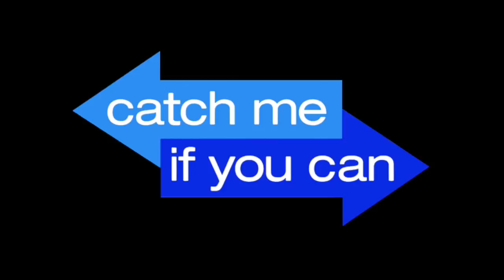The Films of Leonardo DiCaprio (Episode #1)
Join film lovers Bryan Sudfield and Amanda Dunn as they sit down to discuss an actor, actress or director's ENTIRE filmography on "The Films Of...", a brand new film podcast.